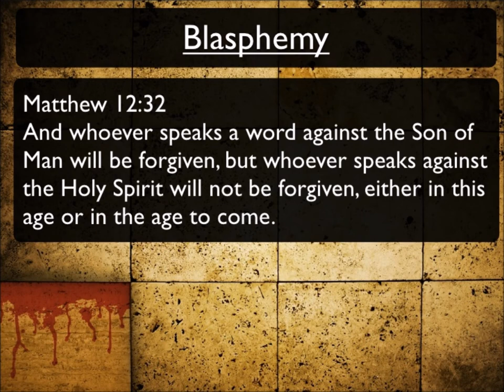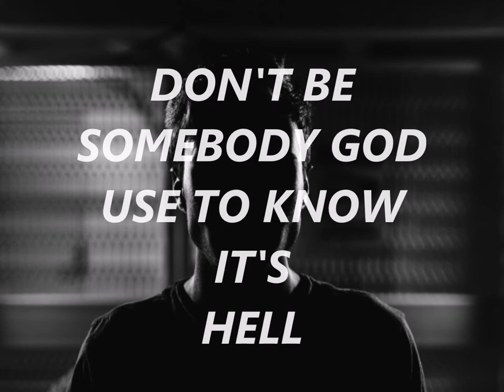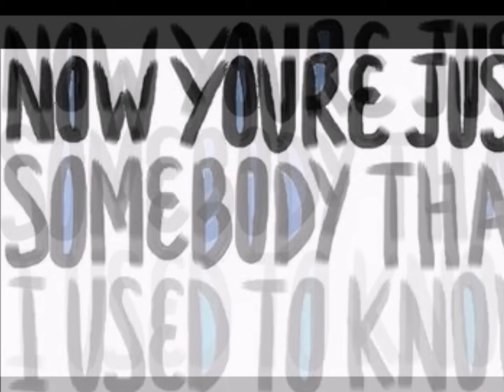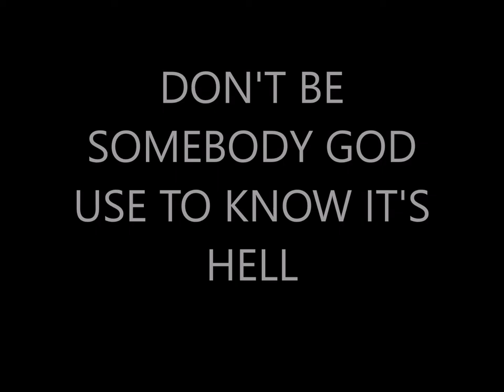DON'T BE SOMEBODY GOD USE TO KNOW IT'S HELL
DO NOT PITY THE DEVIL. IT IS A LIAR.

IT REJECTS TO BE FORGIVEN. TO REJECT THE HOLY SPIRIT

IS TOO DIE THE LAST DEATH.

ABYSS